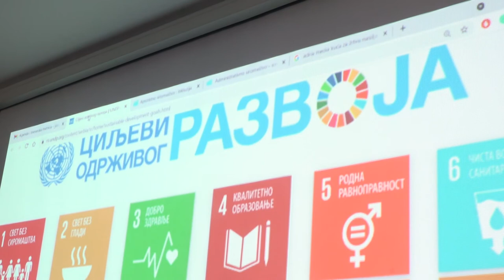TRENING O ODRŽIVOM RAZVOJU